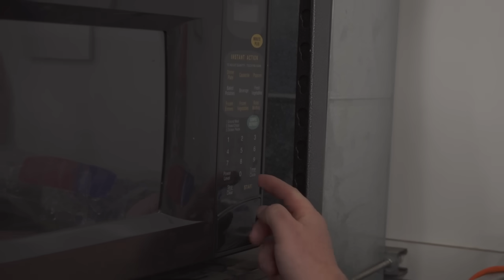PROJECT 9 LIVES RETURNS! (BIG TURBO Z1)